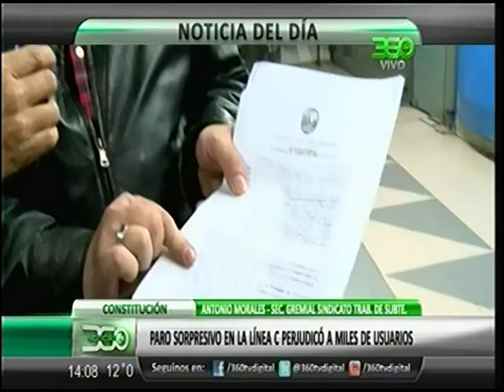360 TV- [Constitución] Paro sorpresivo en la línea C pérjudicó a miles de usuarios